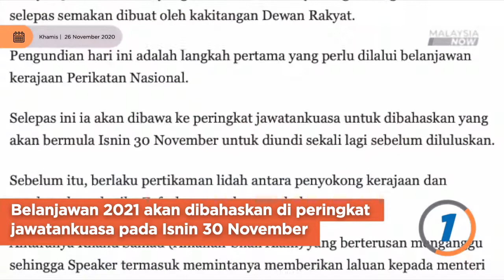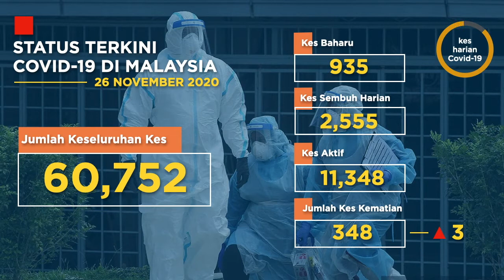26 Nov: Covid-19 dan rangkuman berita hari ini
One Minute News adalah rangkuman berita Khamis, 26 November, 2020.